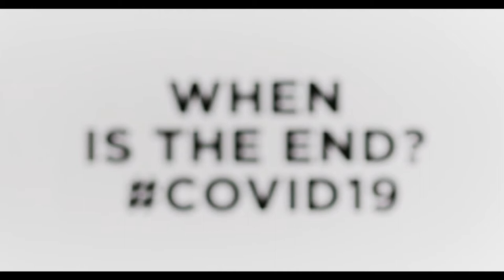[No Copyright Music] Evan King - End This [Epic]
best for videos, vlogs, any projects presentations, info graphics, tutorials, websites also lifestyle videos. It is copyright free.